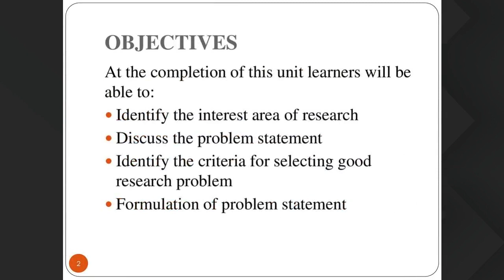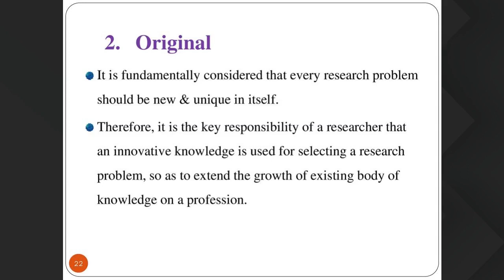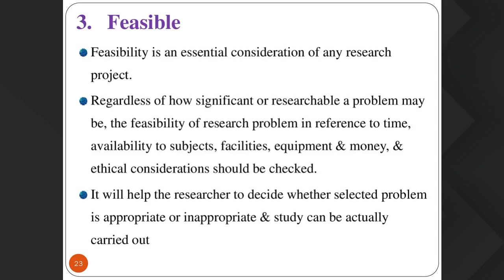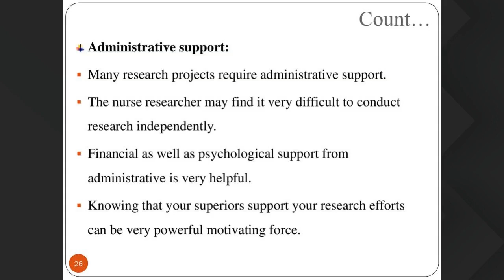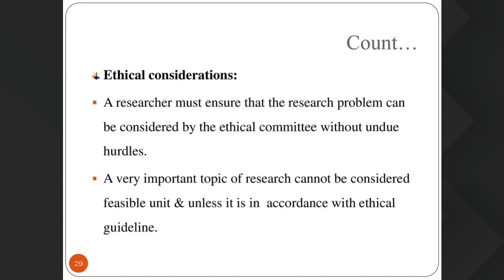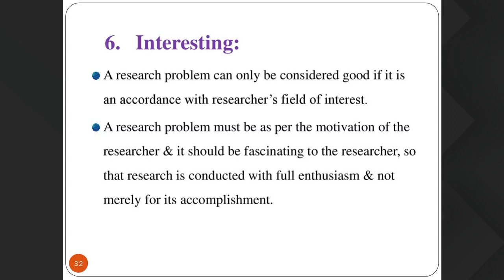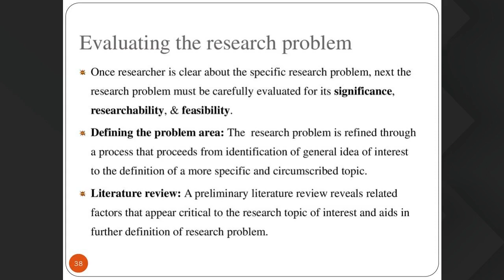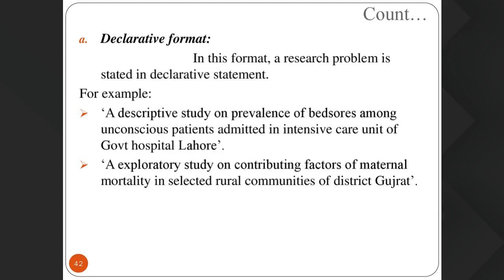F BSN 21july 12pm